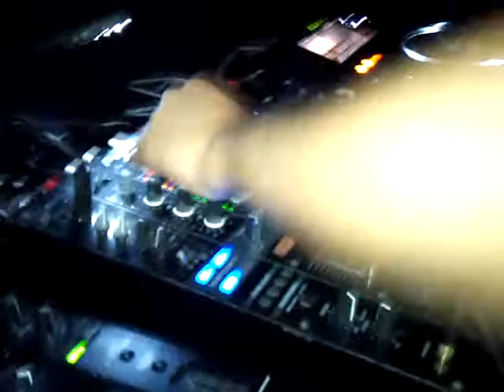5º Aniversario Eleganve Vip House @ Dreamers Disco [Alex Sanchez & Javi Martin] 04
5º Aniversario Eleganve Vip House @ Dreamers Disco [Alex Sanchez & Javi Martin] 03